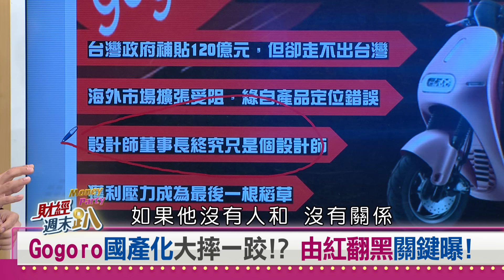【財經週末趴】中國車來台 吃閉門羹! 揮別便宜車!?台車市將大洗牌? 2024.10.05 (2)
中國車銷台強制國產化! 挽救車業抑或加速消亡?
張迺庭:國產化電池有機會! MG4最快半年可因應
雷尼:電池規模經濟難達成! 輪胎.鋁框好著手
Gogoro國產化大摔一跤!? 由紅翻黑關鍵曝!
Gogoro走下神壇! 洪聖壹:成也能源敗也能源

【【主持人】
邱沁宜

【特別來賓】
汽車達人            張迺庭
汽車達人             雷  尼
3C達人               洪聖壹
資深分析師        林友銘
資深分析師        徐紹軒